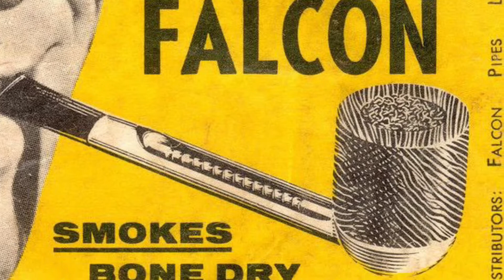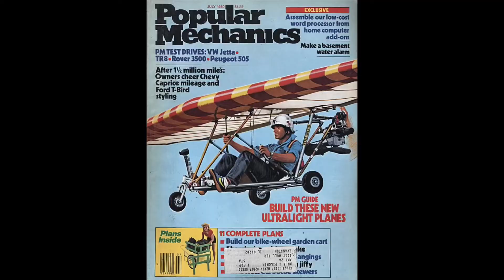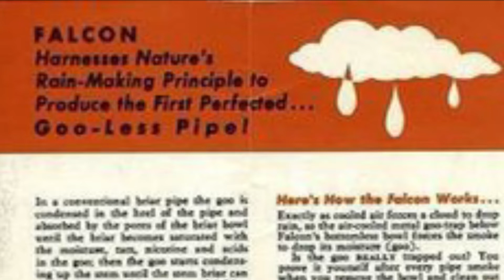Falcon Pipe: One Year Review